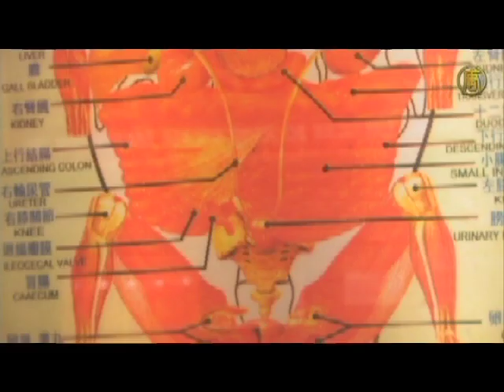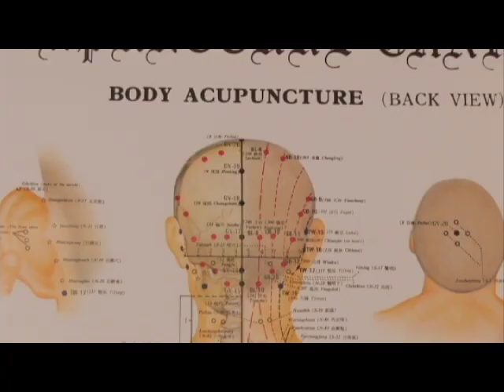Health & Healing with Dr. Noto - Warding off Headaches (part 2 of 3)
Sick of getting headaches and migraines? Tired of the conventional methods that don't work? Dr. Damon Noto introduces to you a number of different ways to deal with your headaches. Discover botox, reflexology, acupuncture and Chinese herbs to help you cope.